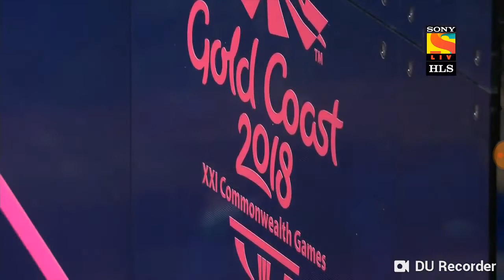Dipika Joshna IND - Women's Doubles Squash Final - Gold Coast 2018 Commonwealth Games